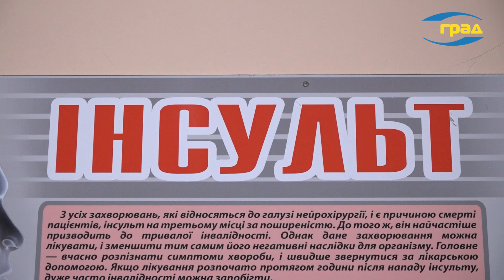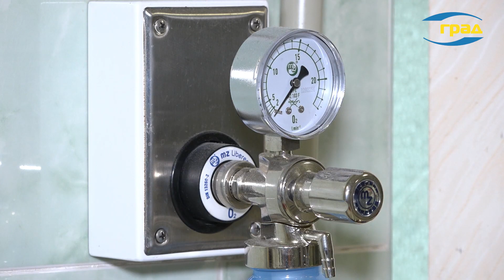Інсульт: Небезпека та профілактика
Інсульт може призвести до серйозних наслідків, тому важливо вчасно реагувати. Які ознаки інсульту, а також профілактичні заходи потрібно вживати для зниження ризику серцево-судинних захворювань.